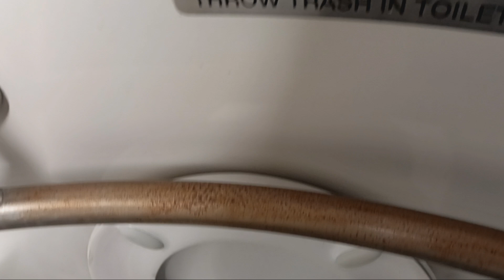MTA Long Island Railroad M7 restroom